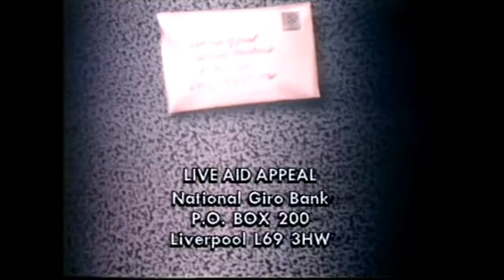BBC Interview - CBC Famine Video Reaction 2 VERSION 2 (BBC - Live Aid 7/13/1985)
BBC's Mike Smith after the replay of the CBC video of the Ethiopian famine situation.
Sourced from the BBC broadcast.